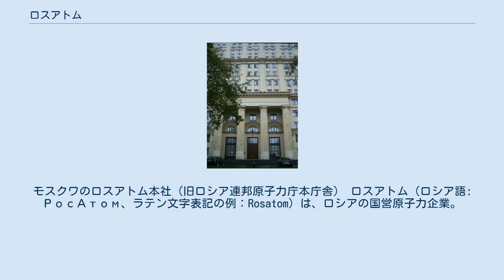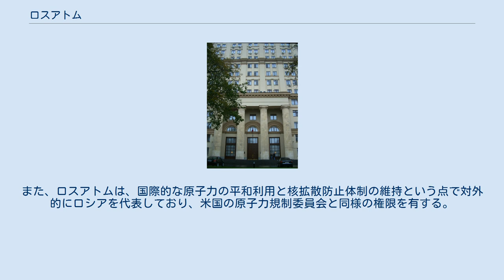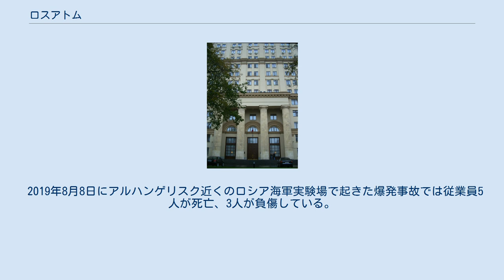ロスアトム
モスクワのロスアトム本社（旧ロシア連邦原子力庁本庁舎） ロスアトム（ロシア語: РосАтом、ラテン文字表記の例：Rosatom）は、ロシアの国営原子力企業。
 ソビエト連邦の崩壊後の1992年1月29日、旧ソ連の原子力・産業省が改組され、新たに原子力担当省庁として設立された、ロシア連邦原子力省（Министе́рство по а́томной эне́ргии Росси́йской Федера́ции、略称:ミンアトム МинАтом）がロスアトムの起源である。
 2004年3月9日に組織が再編され、ロシア連邦政府の中央省庁として、ロシア連邦原子力庁（Федера́льное аге́нтство по а́томной эне́ргии、通称:ロスアトム、РосАтом）となった。
改組された原子力庁長官には、ボリス・エリツィン時代に首相を務めたセルゲイ・キリエンコが就任した。
 2007年12月3日にはウラジーミル・プーチン大統領にはロシア原子力庁を国営原子力企業「ロスアトム」に改変する法案に署名された。
代表取締役社長にはキリエンコ長官が就任した。
 ロスアトムの傘下には、新たに民間原子力ホールディング企業として創設されたアトムエネルゴプロムをはじめ、ロシア国内の核兵器関連企業、研究機関、原子力保安機関がある。
また、ロスアトムは、国際的な原子力の平和利用と核拡散防止体制の維持という点で対外的にロシアを代表しており、米国の原子力規制委員会と同様の権限を有する。
 ロシア国内の原子力発電所の建設・運営だけでなく、原発輸出も担う。
ロスアトムが手掛ける原発案件は38基、交渉・検討中を含めると90基以上である（日本原子力産業協会による2017年時点集計）。
 傘下企業のテフスナブエクスポルトを通じて、日本の福島第一原子力発電所事故の廃炉事業（炉心溶融で発生したデブリの分析など）にも協力している。
 2019年8月8日にアルハンゲリスク近くのロシア海軍実験場で起きた爆発事故では従業員5人が死亡、3人が負傷している。